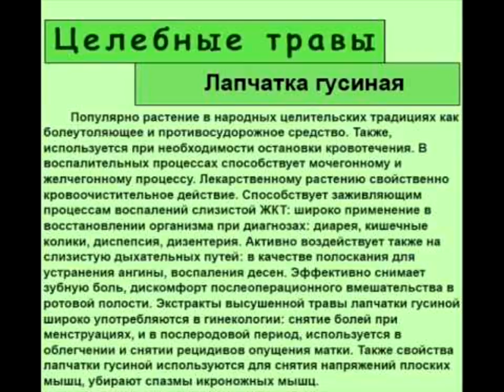Лапчатка гусиная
Сам себе доктор